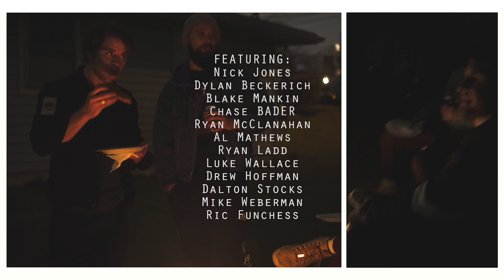"Already on the Ground" (Official Music Video) by Waker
New Music Video for "Already on the Ground" out now! Grab your board and check it out!